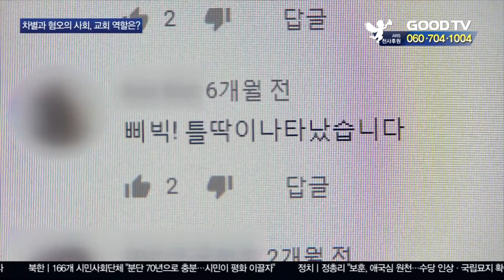노인혐오 갈수록 심각...대책 마련 시급 [GOODTV NEWS 20200624]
노인 혐오가 심각한 사회문제로 떠오른 것은 어제 오늘 일이 아닙니다. 코로나19가 장기화하면서 바이러스에 특히 취약한 것으로 알려진 노인에 대한 혐오가 더욱 확산하고 있는데요. GOODTV는 우리사회에 만연한 차별과 혐오 실태를 진단하는 기획보도 두 번째 시간으로, 국내 노인 혐오 실태는 어떤지 살펴봤습니다. 박은결 기자의 보돕니다.

코로나 바이러스가 노인계층에 특히 취약한 것으로 알려지면서 이것을 조롱거리로 삼는 분위기가 확산하고 있습니다. 일례로 일본에서는 노인을 비하하는 일러스트까지 등장했는데, 수십 명의 노인을 떠받치던 청년층이 코로나로 노인이 사망하자 기뻐하는 모습을 담고 있습니다. 심지어 미국에선 베이비부머 세대 출생자들을 없앤다는 의미의 부머 리무버라는 용어까지 사용되고 있습니다.

우리나라의 경우도 틀니 소리를 빗댄 틀딱, 연금을 축낸다는 뜻의 연금충, 시끄럽게 말한다는 의미의 할매미 등 노인을 혐오하고 비하하는 표현이 널리 쓰이고 있는 상황입니다.

젊은 세대들은 어리다는 이유만으로 양보와 복종을 강요하는 일부 고령 세대의 태도와 거친 행동에 대해 불편함을 토로했습니다. 급속한 고령화의 진행으로 청년들의 노인 복지 비용에 대한 부담이 커진 점도 노인 혐오가 확산하는데 영향을 끼쳤다고 이야기합니다.

(이지원 (20) / 대학생)
“노약자석도 아니었는데 바로 제 앞에 와서 비키라는 듯이 눈치주시고 그런 거 보면 불편할 때가 있어요.

(안성호 (29) / 직장인)
“대중교통에서 양보를 당연하게 생각하시고 밀치는 경향이 있고...”

(이하영 (20) / 대학생)
“지금 고령화시대로 어르신들이 많아지고 있는데 젊은 세대들이 부담을 갖게 되는 건 사실인 것 같습니다.”

전문가들은 노인 혐오의 확산을 막기 위해선 세대간 경험에서 오는 차이들을 존중하고, 노인들의 현실적인 필요에 귀 기울일 필요가 있다고 말합니다.

(백광훈 원장 / 문화선교연구원)
“문화 자체가 젊은 세대를 중심으로 편재되어있기 때문에, 대화나 문화적인 만남을 통해서 기성세대들이 노년층들이 갖고 있는 경험들과 생각들을 이해하고 함께 대화하면서 서로를 이해하면서 만들어가려는 노력이 이뤄져야 할 것 같습니다.”

(정재영 교수 / 실천신대 종교사회학과)
“(노인들도) 자기들이 가지고 있는 재능이나 달란트들을 활용할 수 있는 일거리들이 오히려 더 필요한데, 노인들의 현실적인 필요에 대해서 우리가 좀더 민감하게 반응할 필요가 있는 것 (같습니다)”

이와 관련해 한국교회가 앞장서서, 실질적인 대안을 마련해야 한단 의견도 나옵니다.

(강채은 사무총장 / (사)한국교회노인학교 연합회)
“밑반찬을 만든다거나, 노인들이 바리스타로 아르바이트를 할 수 있는 자리를 제공한다거나, 교회는 이런 인력 풀을 다 갖고 있기 때문에 이 일에 한국교회가 관심을 갖게 되면 큰 대안이 되지 않을까(생각합니다)”

세대 간 소통의 장을 확대하고 뿌리깊은 혐오와 차별을 해소하기 위해 한국교회의 적극적인 노력이 필요해보입니다.

GOODTV NEWS 박은결입니다.

* 방송시간
 GOODTV NEWS

● 본방 : 월 ~ 금요일 21:30
● 재방 : 화 ~ 금요일 07:00  /  토요일 06:00
● 삼방 : 화 ~ 금요일 12:00   /  토요일 14:00

* 시청방법

- 위성TV: KT 스카이라이프 193번